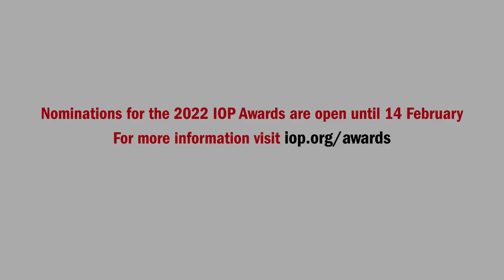Why we need to nominate more technicians for IOP Awards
Honorary Fellow Paul Brown MBE, Mechanical Instrumentation Workshop Manager at Imperial College, explains why we need to recognise and celebrate the huge contribution to physics made by technicians. Nominations for the 2022 IOP Awards are open until 14 February.

Transcript:

Technicians provide a critical role in all areas of physics. Behind every Principal Investigator, technicians are working behind the scenes, building apparatus which make research and teaching possible.

I began my career as an apprentice, and I’ve been working as a technician for 32 years which is why I was so pleased when the Institute of Physics introduced their Technical Skills Awards in 2019. We need to celebrate what technicians do.

I urge you to think about the people in your department who support you, and encourage you to nominate them for this year’s IOP Technical Skills Awards.

It’s time we recognised these unsung heroes.